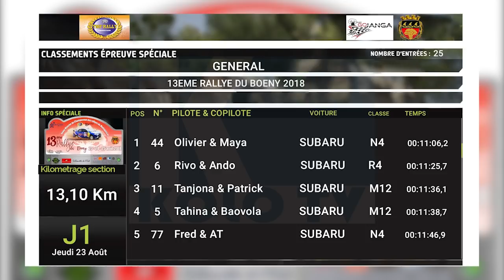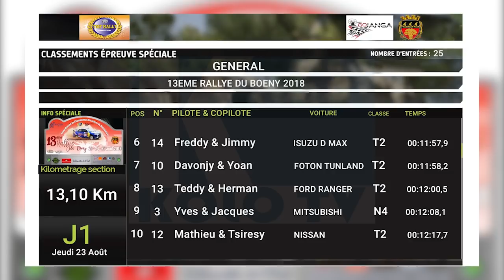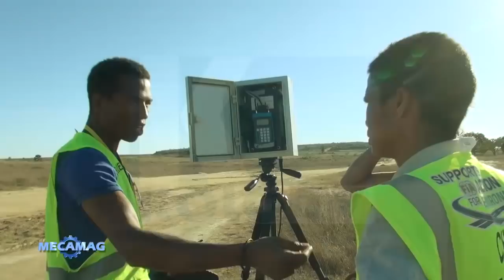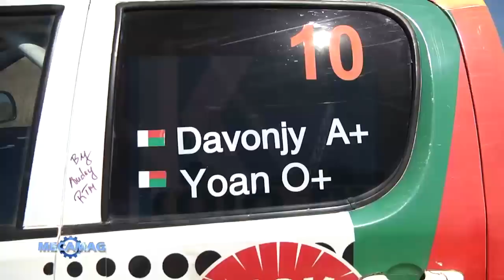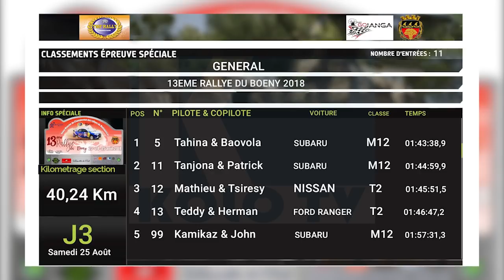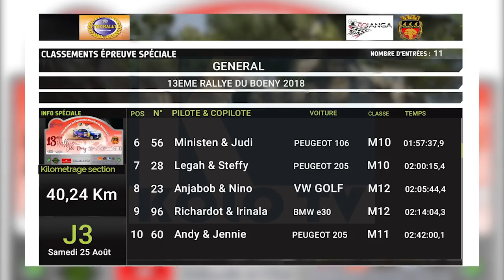MECAMAG DU 29 AOUT 2018 BY KOLO TV